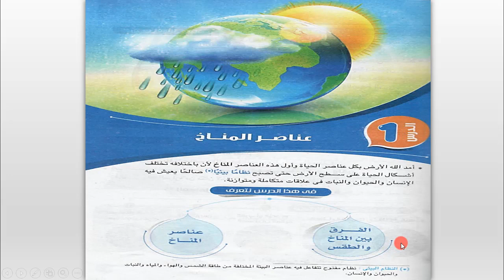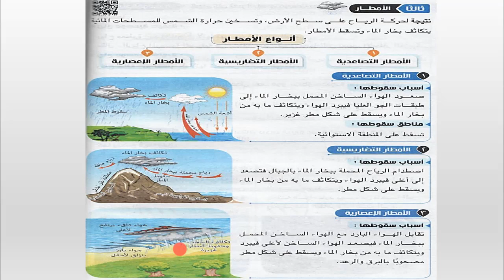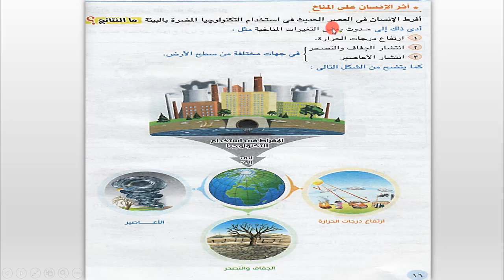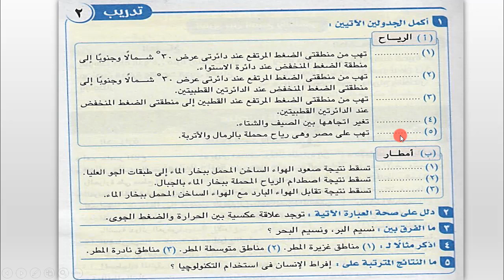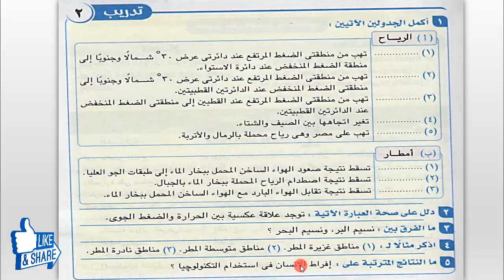دراسات اولي اعدادي | الترم التاني | جغرافيا | الوحدة الاولي | تابع الدرس الاول |عناصر المناخ الامطار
شرح الجزء التالت من الدرس الاول من الوحدة الاولي من مادة الدراسات الاجتماعية للصف الاول الاعدادي الترم التاني منهج 2019 و اللي هنتكلم فيه عن عناصر المناخ " الامطار "
نتمني الشرح يعجبكم و تستمروا معانا الترم بالكامل
شوكت مسعد